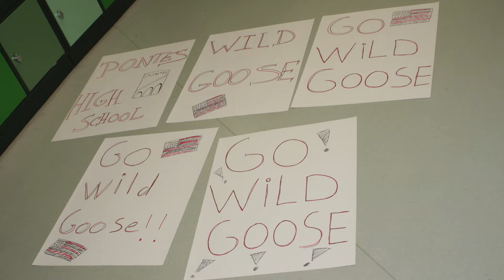STUNTDAG PONTES 2017: Trump, HSM Flashmob, Rodeo, Ice Skating, Karaoke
Dé aftermovie van de stuntdag van Pontes Het Goese Lyceum locatie Oranjeweg.

Muziek: DJ Michael
Trump: Daniël Cheglov
Choreo: Amber Aertssen
Film: Eduard Ma, Carlijne Schmid, Isabel Weezepoel, Nikki Zegers en Fatima Daoud
Foto: Roxanne de Nood, Nikki Zegers en Justin Heyt
Geluid &  lichten: Justin Heyt
Eten: Gijs & Mien, De Goese Snackwagen en Stichting DjoDjo
Attracties: Jumpzz Attractieverhuur

Eindexamencommissie Pontes 2017